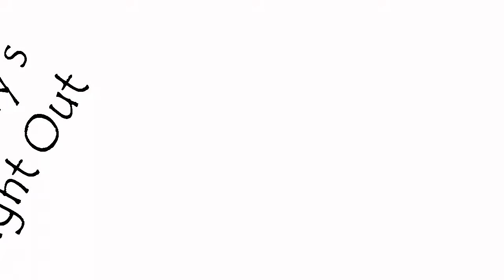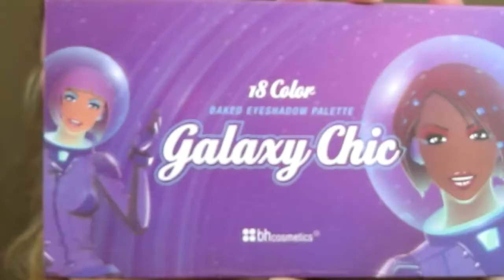GRWM: Mommy's Night Out [Drugstore + Highend]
Welcome Everyone,
Today's video is a Get Ready With Me and it's my first ever video using highend and drugstore makeup. This will probably be the only video I do using my highend makeup that I purchased around xmas. I will list everything I used in the video down below, like always.

Products Used:

Milani Eye Primer

Jordana 12 Hour Eyeshadow Pencil in Continuous Almond

Jordana Eyeshadow Duo in Good Match

Maybelline Eye Studio Gel Liner in Blackest Black

Milani Brow & Eye Highlighter in #02

Ardel Lashes #117 + Duo Lash Glue

Loreal Lash Out Butterfly Mascara in Black

Neutrogena Shine Free Face Primer

Covergirl Stay Fabulous 3 in 1 Foundation in Nude Beige

Nars Radiant Creamy Concealer in Vanilla

Nars Light Reflecting Setting Powder in Crystal

Revlon Photoready Bronzer in Bronzed & Chic

Covergirl Blush in Sierra Sands

Maybelline Master Hi-Lite in Nude

RImmel Kohl Eye Liner in Black

Loreal Telescopic Shocking Extensions Mascara in Black

My Lips:
Wet N' Wild Mauve Outta Here &
NYX Butter Gloss in Tiramisu

My Nails:
Wet N' Wild Limited Ediion Megalast in Candid Affair

My Camera:
Canon Powershot ELPH 530 HD